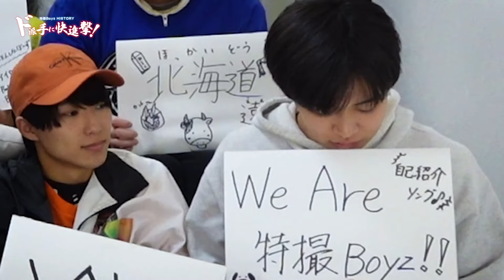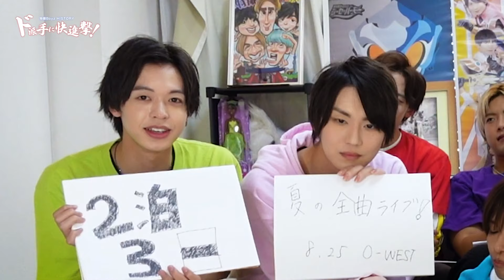特撮Boyz HISTORYド派手に快進撃！#08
◆特撮Boyzメンバー

貴瀬雄二　　千大翼
桜樹舞都　　飯田隆平
髙橋活宏　　木村弦
二宮康輔　　肥後武蔵
藤田みろく

■SNS

弊社が制作した映像作品、弊社運営のホーム、ページ上の画像・文章・ロゴ・データ等もすべて著作物です。